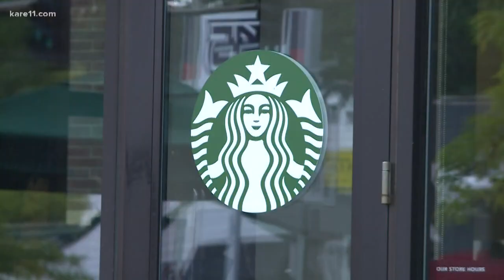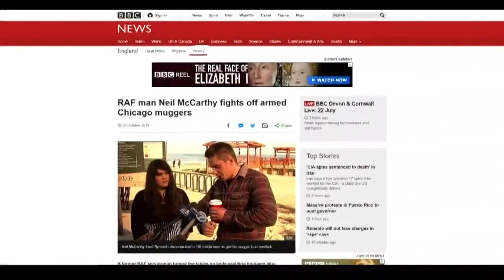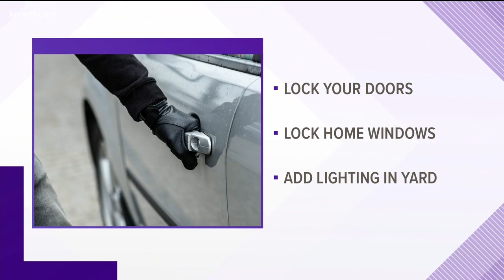Man thwarts burglars in St. Louis Park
Neil McCarthy's weekend got off to a rough start.

On Saturday, his car parked near his St. Louis Park home was broken into.